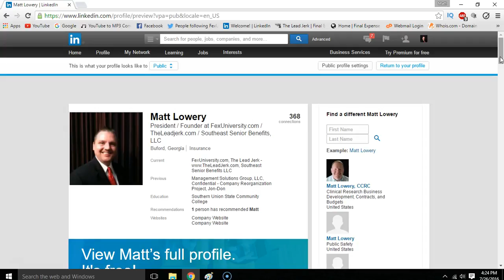Final Expense Leads | Connect with me on LinkedIn